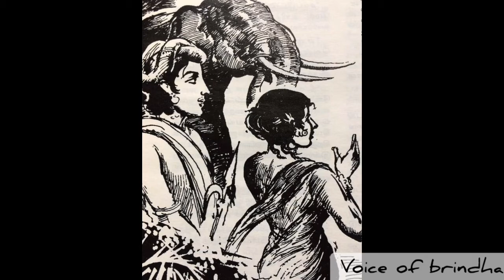கேளுங்கள் "Ponniyin Selvan" with Brindha | Chapter 2.47, 2.48